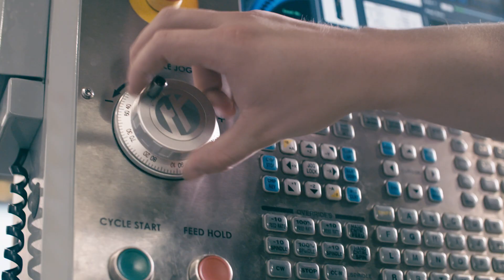Computer Integrated Machining – Guilford Technical Community College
The Computer Integrated Machining program is designed for entry level positions in manual and computer numeric control (CNC) machining. Courses include blueprint reading, metrology, computer aided drafting (CAD), computer aided manufacturing (CAM), manual machining (mills & lathes), CNC mills & lathes. It is a trade for an individual who likes working with his or her hands.